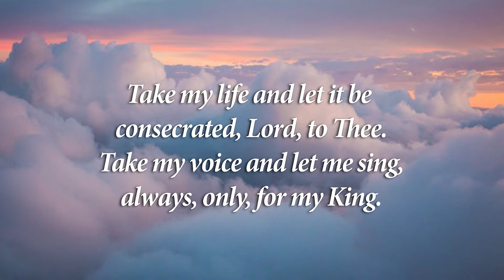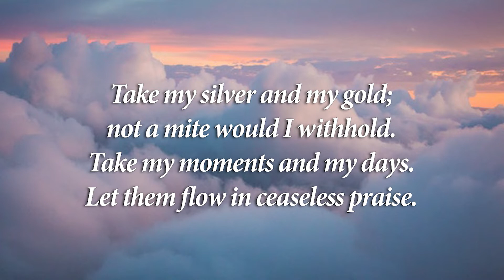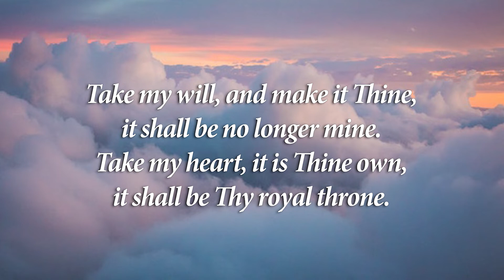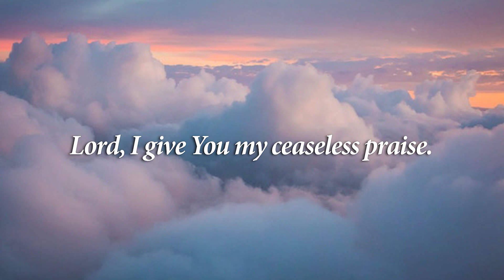Ceaseless Praise | Tracey Craig McKibben | Piano Accompaniment